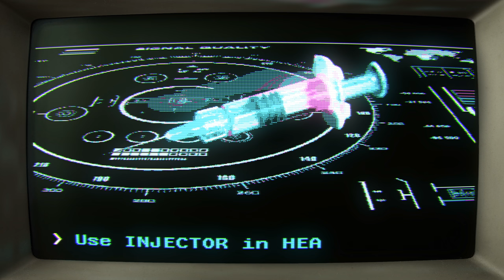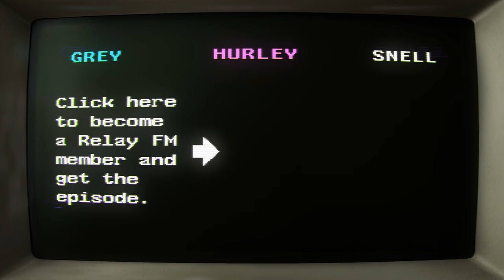Space Station Trailer! A New Cortex / Upgrade Special Episode for Relay Members!